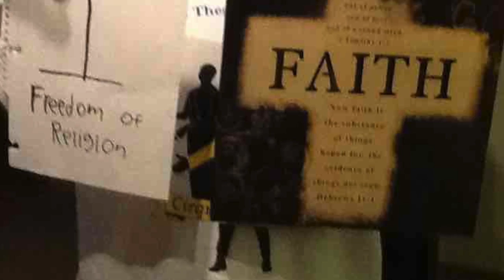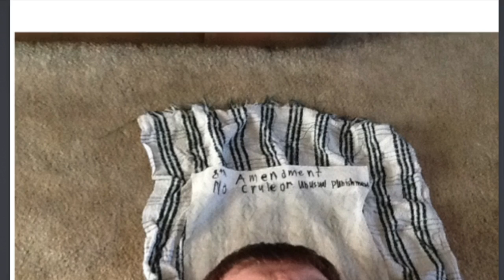Gov Snapshots 2016